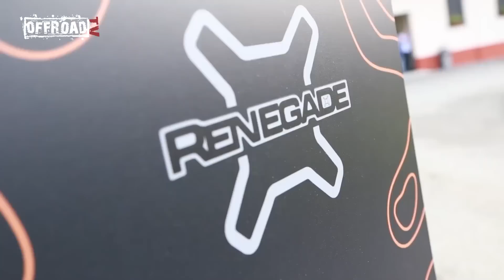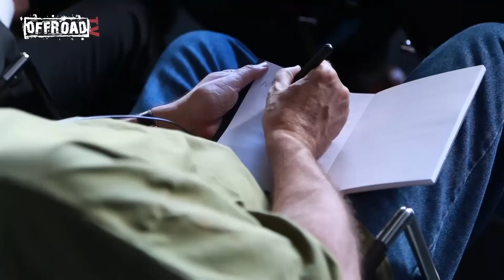Jeep Renegade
la web-tv del mondo dei fuoristrada, suv e crossover.

Jeep®Renegade: la nuova, piccola "globetrotter" del marchio Jeep
Dopo la presentazione mondiale al Motor Show di Ginevra a marzo e l'anteprima statunitense presso l'International Auto Show di New York ad aprile, ora la nuova Jeep Renegade debutta di fronte alla stampa internazionale prima del lancio sul mercato EMEA previsto a fine settembre.

La nuova Jeep® Renegade amplia la gamma del marchio, che entra così ufficialmente nel crescente segmento dei Small SUV, rimanendo comunque fedele allo stile di vita avventuroso e alle capacità 4x4 per cui Jeep è famosa.

Determinazione, competenza e desiderio di far parte di un'unica solida squadra: sono questi gli ingredienti più importanti che hanno portato alla realizzazione della nuova Jeep Renegade, il primo veicolo di Fiat Chrysler Automobiles sviluppato in collaborazione da progettisti e ingegneri italiani e americani e il primo modello nella storia del marchio ad essere costruito in Italia, presso il rinnovato stabilimento SATA di Melfi in Basilicata.

Una nuova Jeep, quindi, che nasce dalla combinazione tra design, funzionalità e l'esperienza offroad appartenenti al marchio statunitense - da 73 anni Jeep è sinonimo di libertà e di guida 4x4 - e lo stile e la dinamicità che da sempre contraddistinguono le automobili italiane in tutto il mondo.